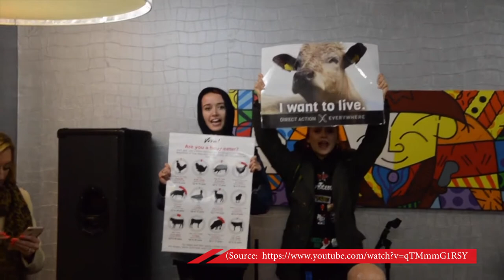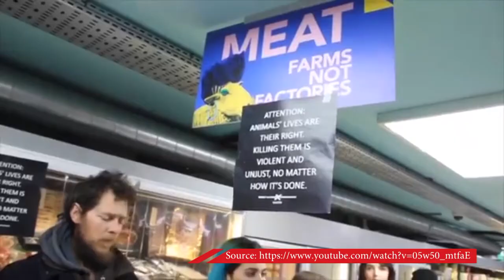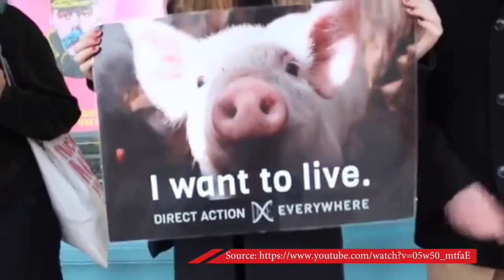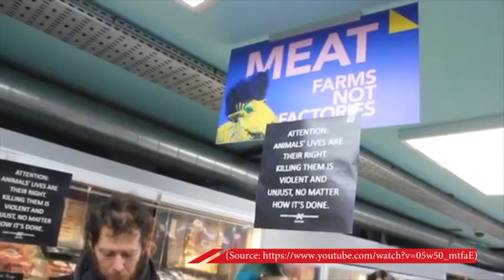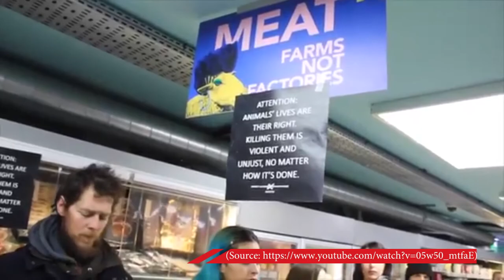Direct Action Everywhere - Update from the Animal Rights Pressure Group, DxE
Latest TV News Editor, Mark Walker, speaks to Peter and Kerry from the animal rights pressure group, Direct Action Everywhere - DxE, for an update.